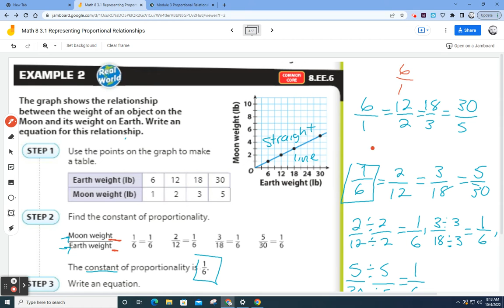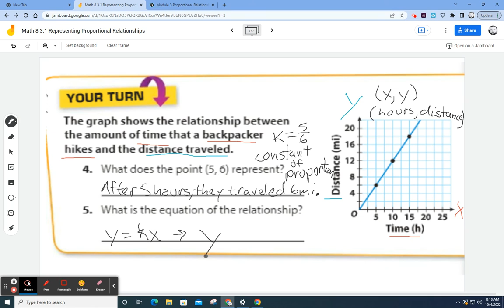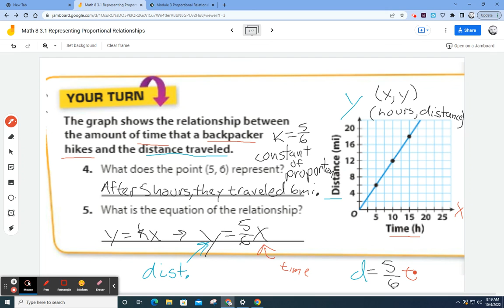Go Math 8 3.1 Representing Proportional Relationships Example 2